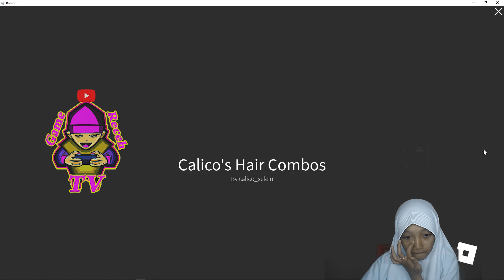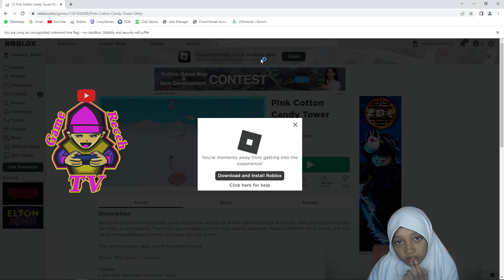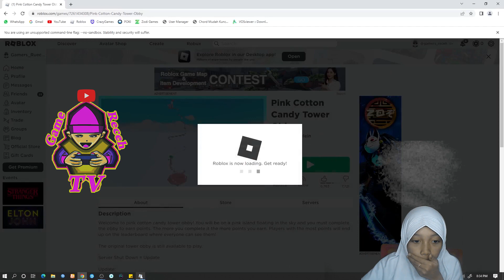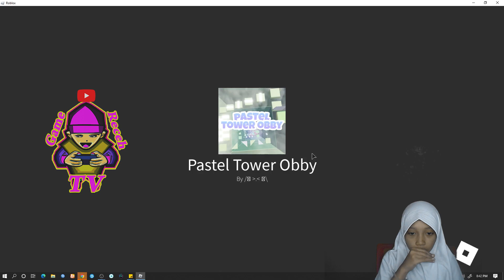Pink Cotton Candy Tower Obby | Game Receh TV